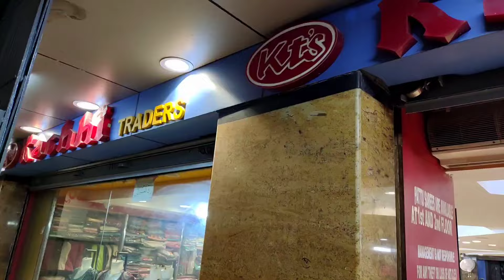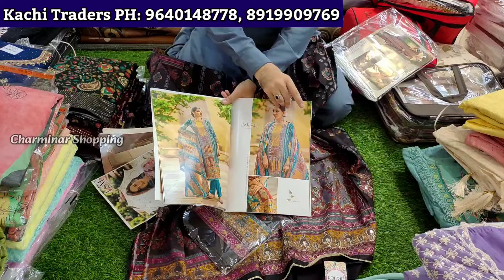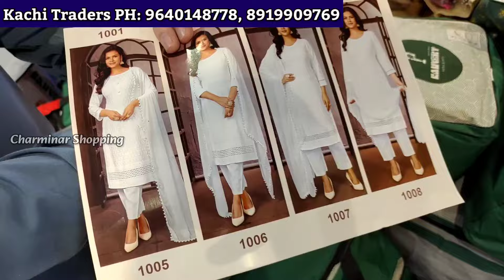Hyderabad Wholesale Dress Materials ₹255/- Pakistani Fancy Work Suits New Models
Hyderabad Wholesale Dress Materials ₹250/- Pakistani Fancy Work Suits New Models

Shop Adress:
Kachi Traders
21-1-746 to 750, Lower
Ground, Sbh Lane, GS
Complex, Rikabgunj, Hyderabad